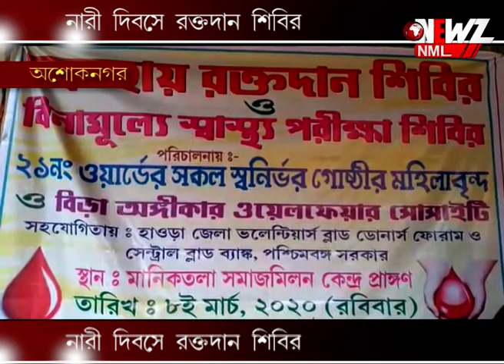নারী দিবসে রক্তদান শিবির